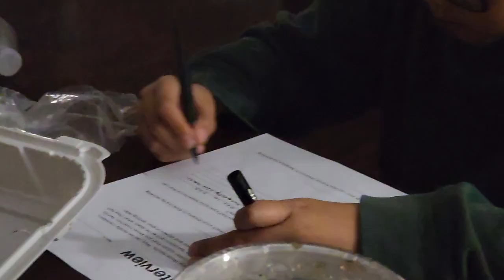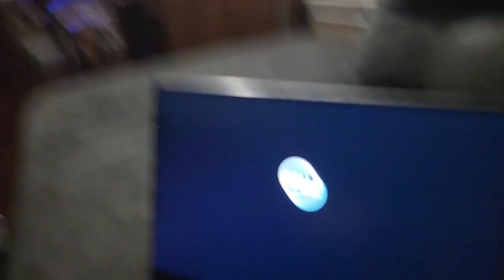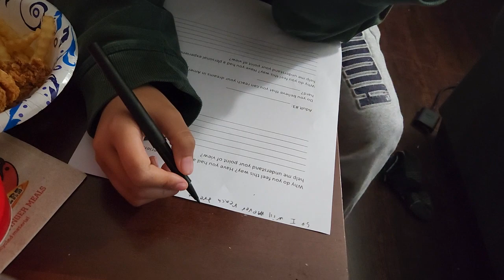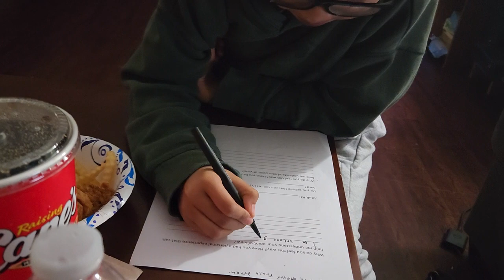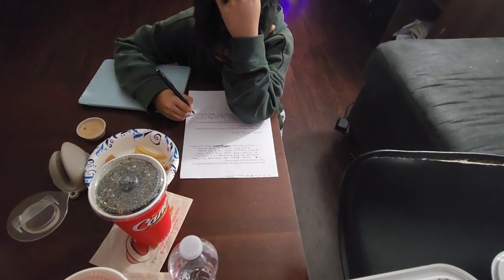kev conducts an interview